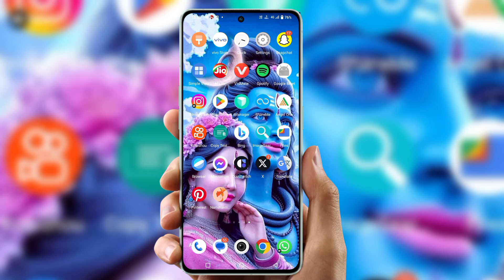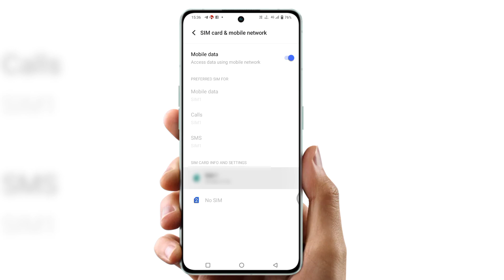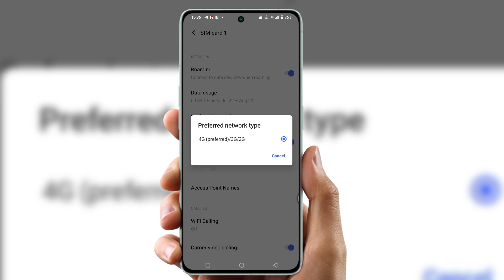BSNL data nahi chal raha | How to convert bsnl 4g to 5g | BSNL network problem v/s high speed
5g mobile me bsnl sim kaise chalaye
bsnl 5g kaise activate kare
bsnl sim ko 5g mein kaise convert karen
how to convert bsnl 4g to 5g
bsnl 4g sim ko 5g kaise kare
bsnl me 5g unlimited data kaise use kare
bsnl sim 5g kaise kare
bsnl 4g ko 5g kaise banaye
bsnl ko 5g kaise banaen
bsnl 4g sim ko 5g mein kaise convert karen
bsnl
bsnl 5g
bsnl ki sim ko 5g kaise karen